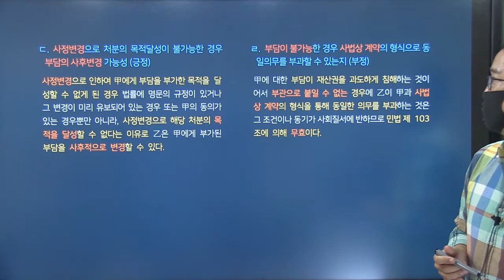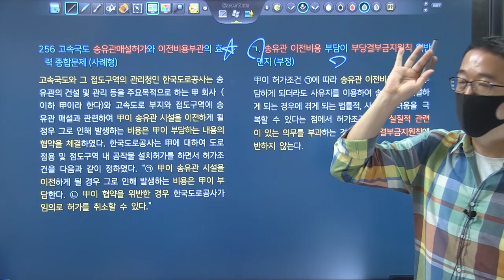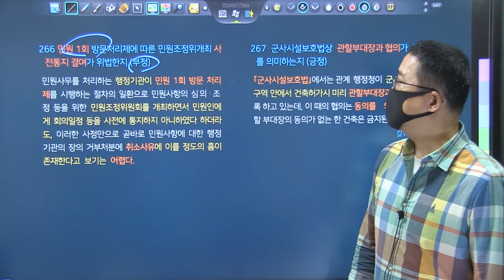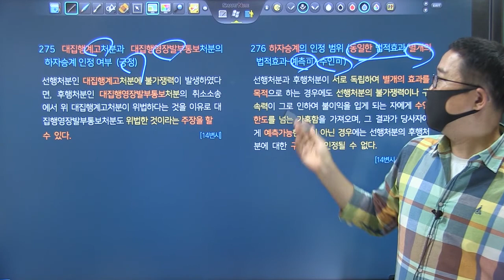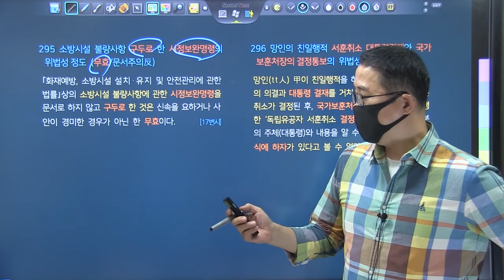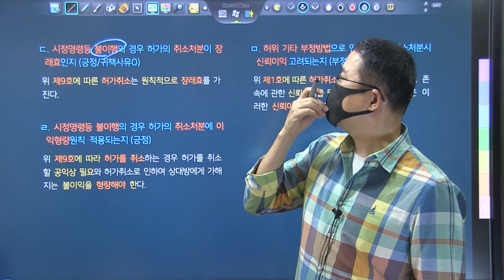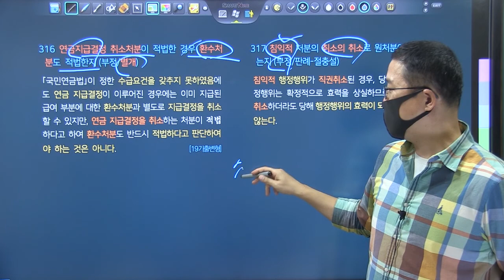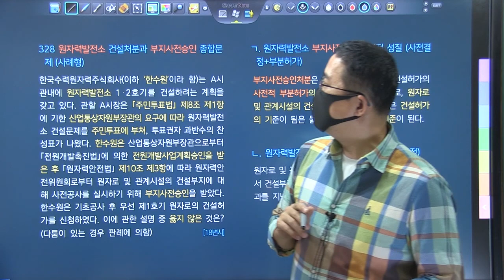TRS행정법 선택형 정지문 키워드강의 제4강_ 243~328